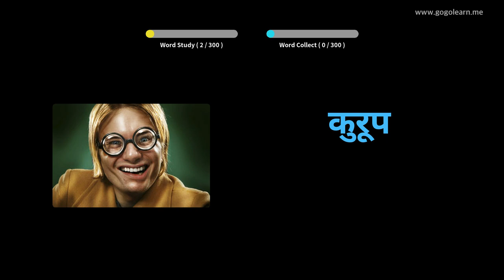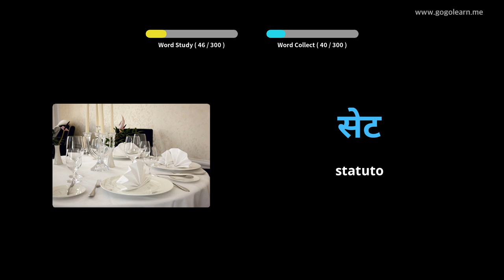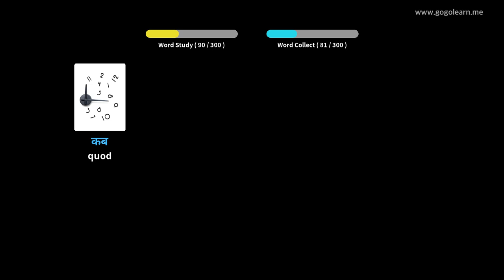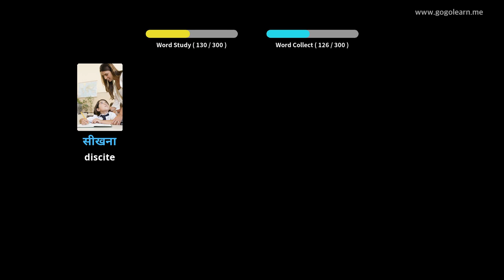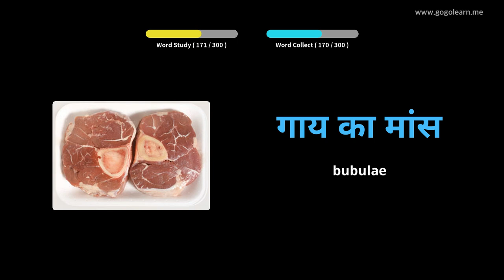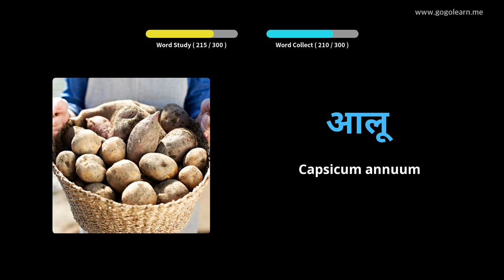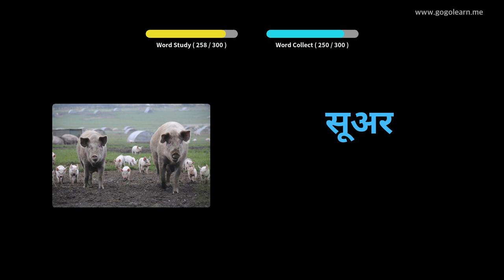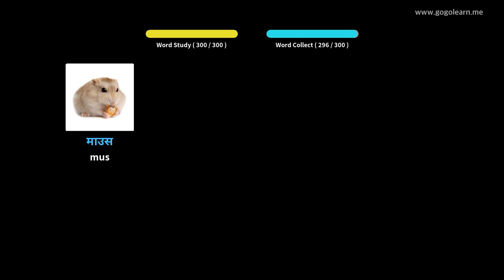Audierat Romana Hispanica Coegi | Golearn